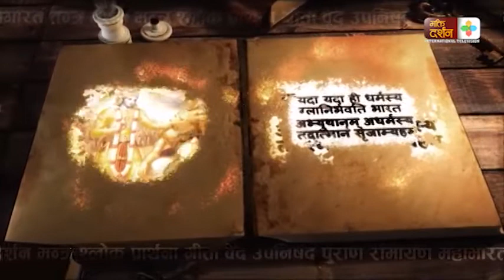ग्रन्थ चर्चा - Part 11- By Prof. Rishi Ram Pokharel - Bhakti Darshan Television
Bhakti Darshan International Television spreads “Spiritual Philosophy” not just culture. It holds a deep and pure reason to create a good human being, family, society, nation and a good world to live in. It is socio-spiritual-cultural network, reaching out to our viewers across the world. We are dedicated towards all philosophies. We have religious and spiritual solidarity, culture and dissemination of the vast and timeless knowledge of our great & Sanatana Dharma to the people of the world and vividly portray this strong heritage for the upliftment of human life in all its spheres. Bhakti Darshan International Television aims at exposing and reminding people all over the world and more particularly the new generation of our strong roots to further reinforce our mettle.